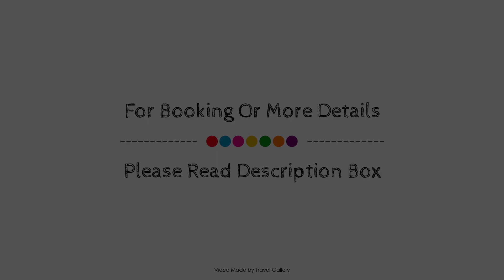Casa Tres Palmeiras Portimao PortugalCasa Tres Palmeiras, Portimao, Portugal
Casa Tres Palmeiras, Portimao, Portugal
Searching For
1. Casa Tres Palmeiras - Portimao
2. Casa Tres Palmeiras - Portimao Virtual Tour
3. Casa Tres Palmeiras - Portimao Rooms
4. Casa Tres Palmeiras - Portimao Amenities
5. Casa Tres Palmeiras - Portimao Videos
6. Casa Tres Palmeiras - Portimao Offers
7. Casa Tres Palmeiras - Portimao Deals
Audio Credit:
Track Title: Reasons To Hope
Artist: Reed Mathis